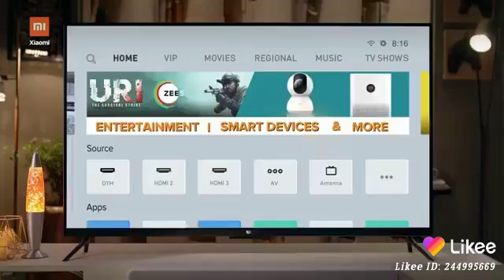Dhiraj Verma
Add